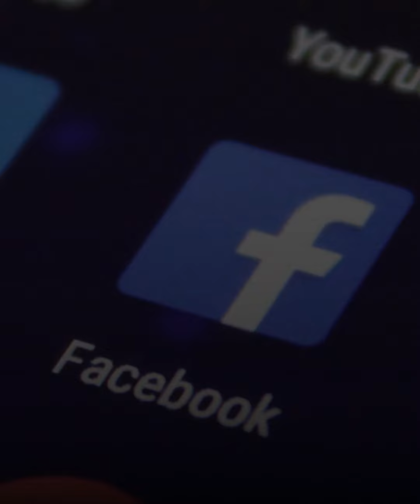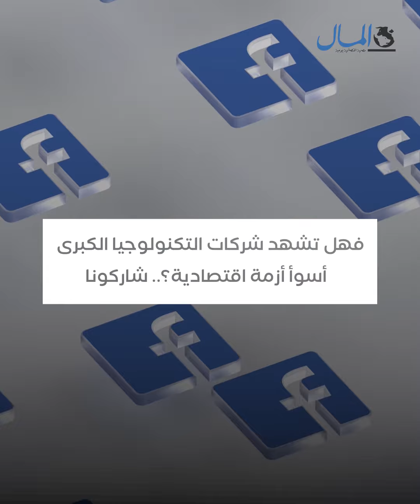من "امازون" لـ"جوجل".. كيف تعاني شركات التكنولوجيا الكبرى بسبب التضخم؟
شهدت شركات التكنولوجيا العالمية بما فيها شركات  جوجل، ومايكروسوفت، وميتا، وابل موجة من تسريح العاملين بعد تعرض الاقتصاد العالمي لعاصفة تضخم كاملة، وارتفاع أسعار الفائدة، وسيطرة المخاوف من حدوث الركود وما أحدثته الحرب الروسية في أوكرانيا.
فما تأثير هذا التضخم على شركات التكنولوجيا ؟
  تعرف على المزيد من خلال الفيديو